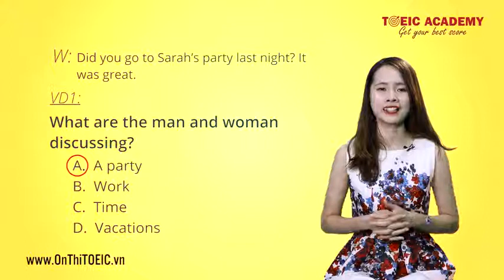TOEIC cấp tốc cho người mất gốc - video 13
* Khóa luyện thi TOEIC trình độ cơ bản, dành cho những bạn mất gốc tiếng anh.